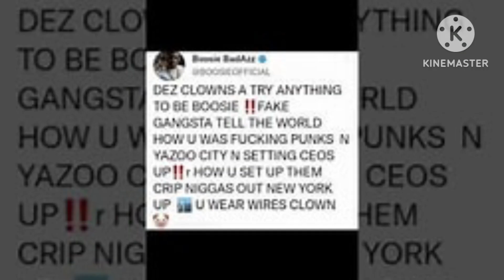Boosie Exposes Terrance gangsta Williams For Being a Rat & gangsta Williams Expose Boosie snitching